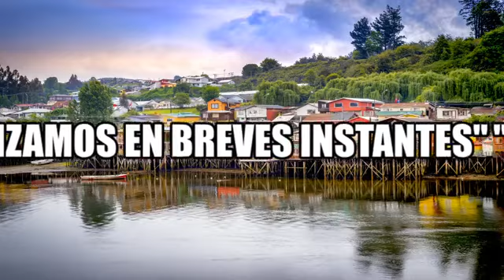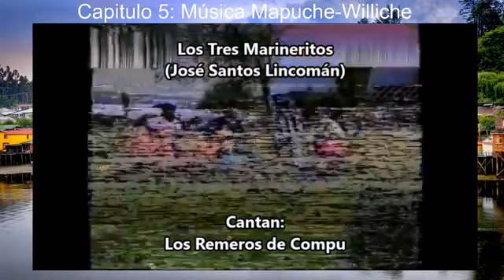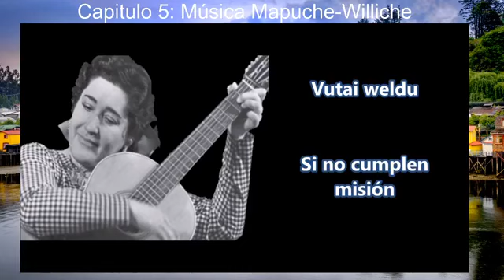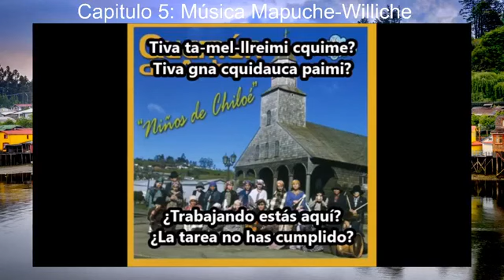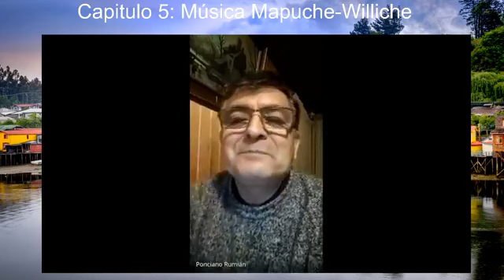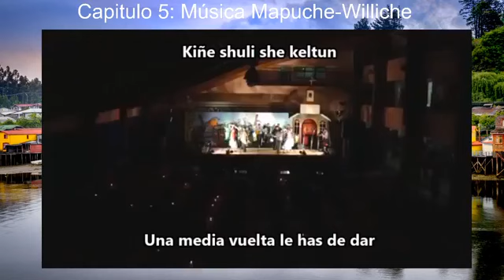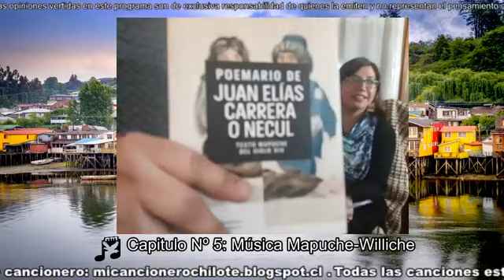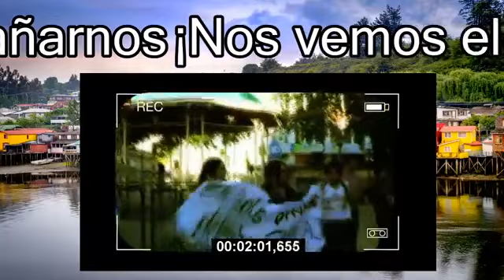Capítulo 5: "Música Mapuche-Williche, el canto de la gente del sur"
En la quinta reunión de nuestro programa, analizamos la música Mapuche-Williche, desde los cantos ceremoniales y los Kollag hasta las mezclas con sonoridades hispano-criollas y de la música fusión.

"El Trawun de los Pihueles": Todos los miércoles a partir de las 19 horas en su página de Facebook.